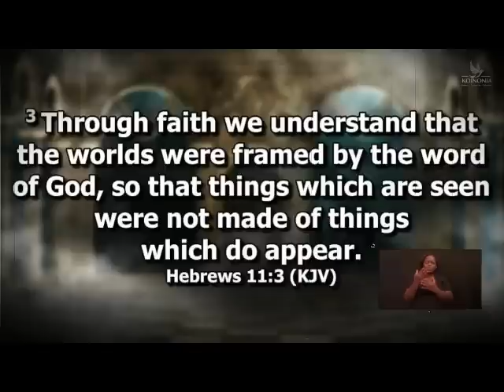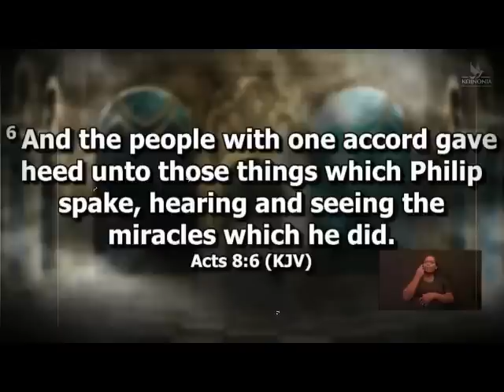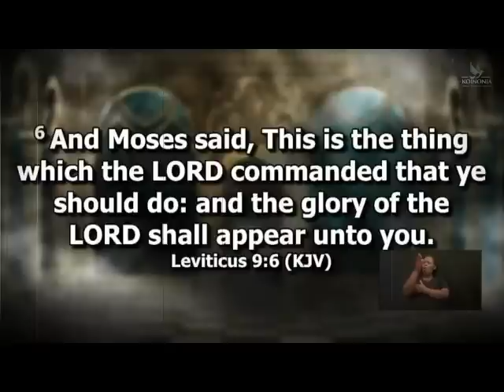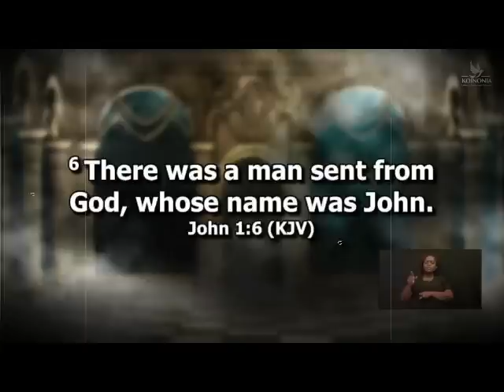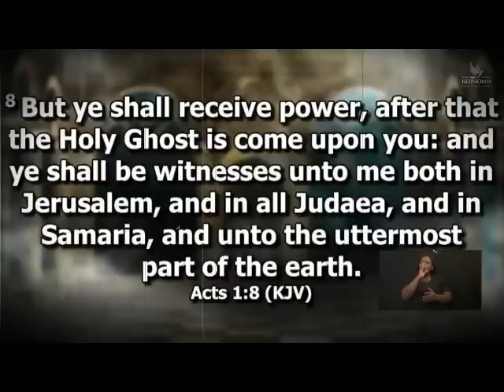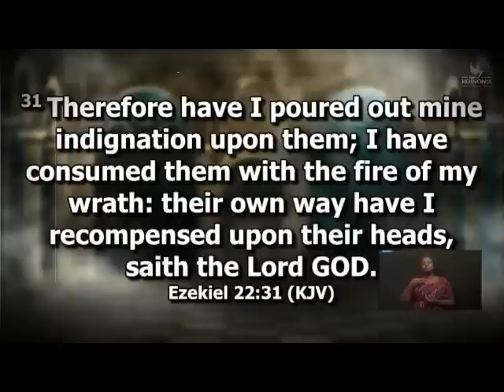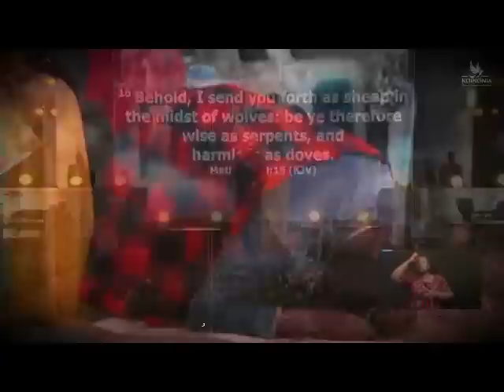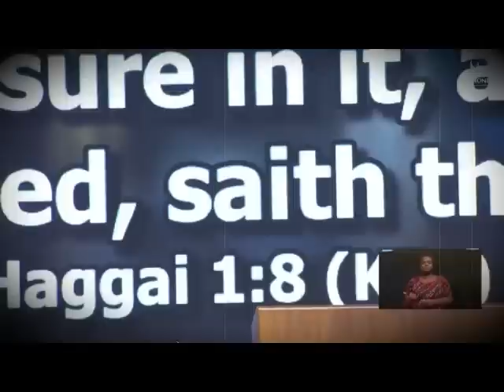[THUR, AUG 25TH] PT 2. APOSTLE JOSHUA SELMAN'S APOSTOLIC INVASION TO NAIROBI KENYA | RHEMA FEST 2022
[THURS, AUG 25TH] APOSTLE JOSHUA SELMAN'S APOSTOLIC INVASION TO NAIROBI KENYA | RHEMA FEST 2022:

ANNOUNCEMENT:
Public Relations Department:
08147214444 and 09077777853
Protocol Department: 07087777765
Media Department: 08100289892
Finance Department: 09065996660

below is the account detail:

Account Numbers:
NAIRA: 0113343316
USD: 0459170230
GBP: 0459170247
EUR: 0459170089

Swift code: GTBINGLA
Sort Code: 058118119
Bank: Guaranty Trust Bank Plc

1)This video has no negative impact on the original works (It would actually be positive for them)
2)This video is also used for teaching purposes.
3)It is transformative in nature.
4)I ONLY used bits and pieces of videos to get the point across where necessary.